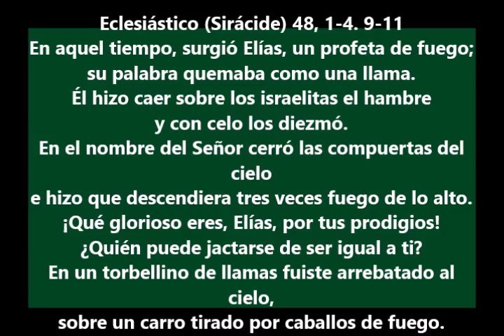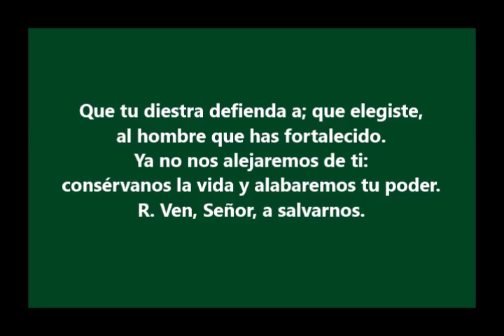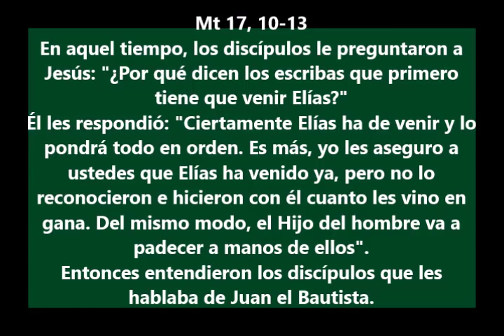Evangelio del Dia- Sabado 16 Diciembre 2017- Sangre y Agua